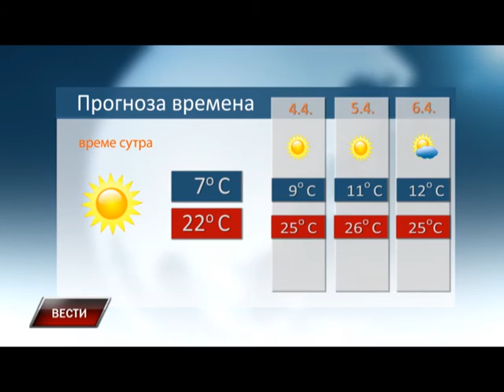Vesti 2 4 2016